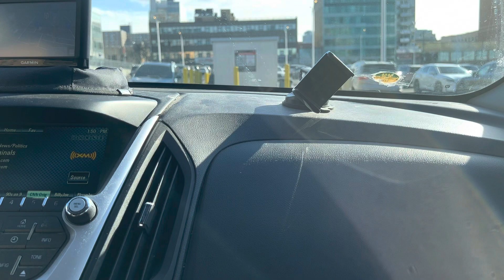Walt Disney World’s best theme park 2022